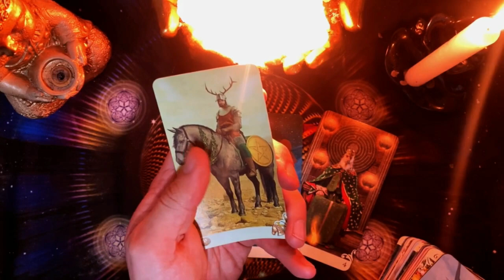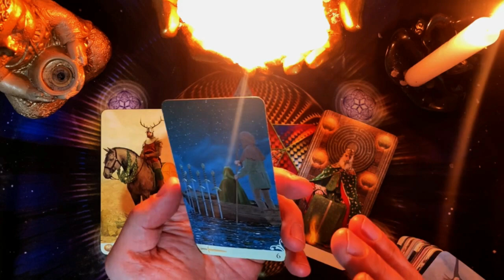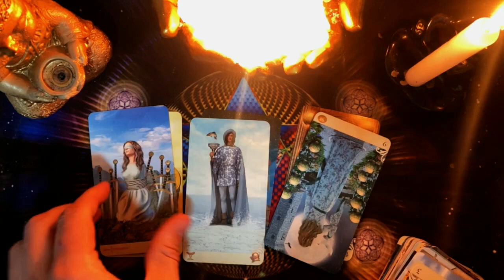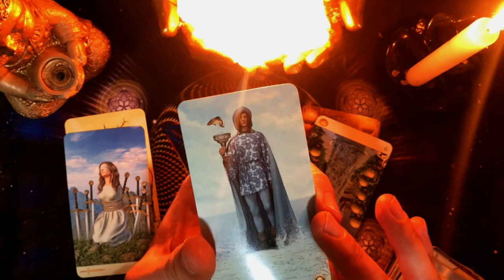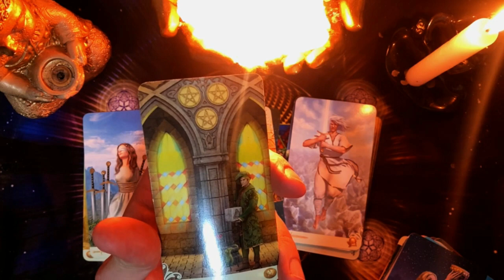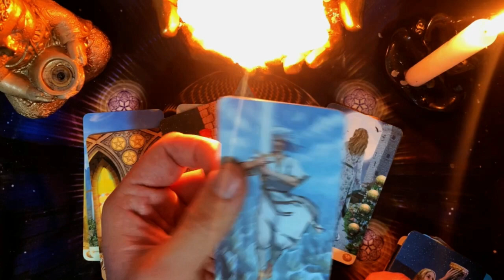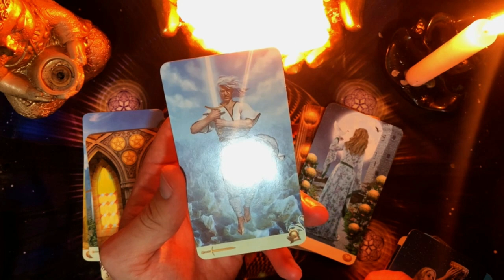TAURO, VIENE UN HURACÁN A TU VIDA! 2 PERSONAS CAMBIARAN TU VIDA. VIENE ALGO MUY GRANDE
33:57
REPRODUCIENDO

COMPRE UN PAYASO EN LA DEEP WEB 5

Fede Vigevani
7.8 M de vistas
quién es este payaso? Instagrams

21:13
REPRODUCIENDO
EL NACIMIENTO DE ARES 🤍

Nicolle Figueroa
1.8 M de vistas
✨ NUESTRAS REDES ✨ Grabación y edición Sigue el canal de FAMILIA ECLIPSE 🌓 en Whatsapp

11:22
REPRODUCIENDO
BAD BUNNY ft. ARCÁNGEL, DE LA GHETTO, ÑENGO FLOW - ACHO PR (Video Oficial) | nslqvapm

Bad Bunny
2.1 M de vistas
HICE QUE MIS SUBS GRABEN UN ROOM TOUR 😂

Unicornio
128 k vistas
🎵 MI NUEVO CANAL DE MÚSICA 🦄 CANAL SECUNDARIO Todo el contenido del video...
SIEMPRE LA MISMA HISTORIA: RACING PERDIÓ CON BOCA 4-2 // AZZARO REACCIÓN

Flavio Azzaro
227 k vistas
Loco, todavía no te hiciste miembro de mi canal de YouTube? Hacelo acá: Ya jugamos un partidito con los primeros que se sumaron y mandamos a los ganadores de los sorteos exclusivos de entradas...

ÚLTIMO EPISODIO del MODO HISTORIA (EA SPORTS FC 24)

ROBERT PG
424 k vistas
The La Planta - A Prueba De Balas ( Video Oficial )

The La Planta
268 k vistas
¡REALMADRID GOLEÓ AL CELTA Y SIGUE LEJOS EN LA CIMA! | Real Madrid 4 – 0 Celta de Vigo | Resumen

DSports
498 k vistas
hace 1 día▶️ El Merengue aceleró sobre el final y se llevó los 3 puntos para mantener la distancia con el Girona y el Barcelona en LaLigaEnDSPORTS. LaLigaEnDSPORTS Disfruta el mejor contenido